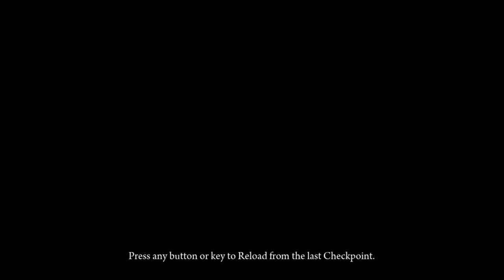Let's Play Deadlight (Svenska) Del 7: Stadium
Jag lämnar över Råttans son och beger mig sedan till det ställe som mina vänner finns!